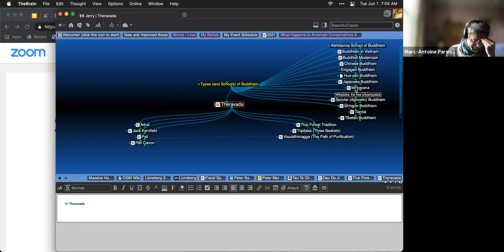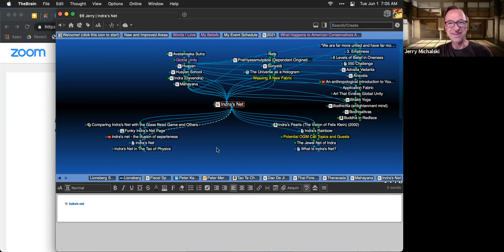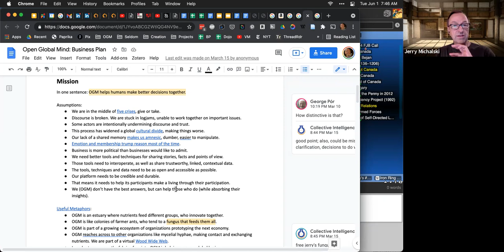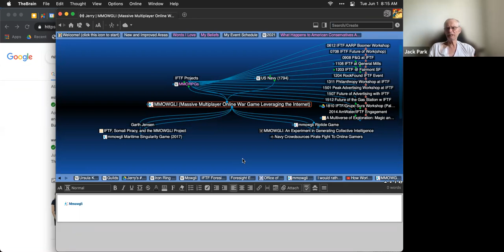2021-06-01 OGM Stewards Call: Setting Up Guilds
A great start to assembling this OGM vessel; thank you. Guilds are out -- circles are in? Karasses?